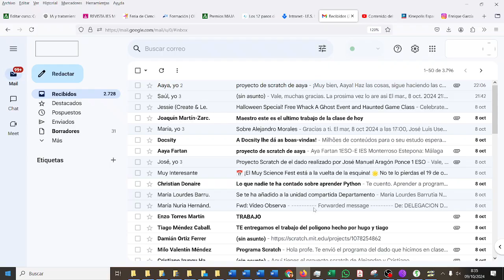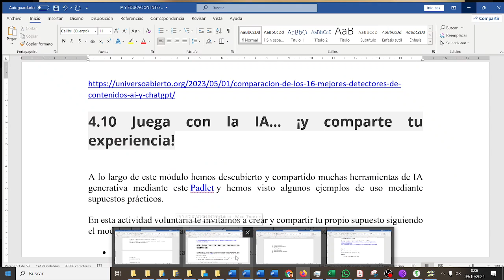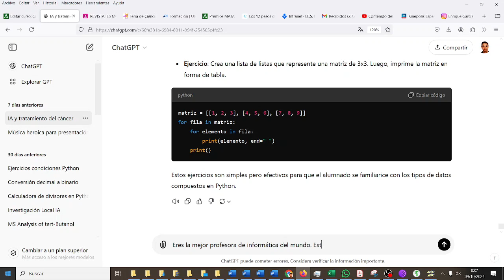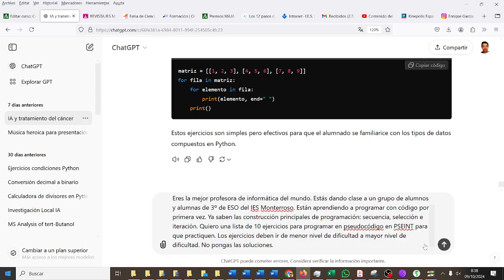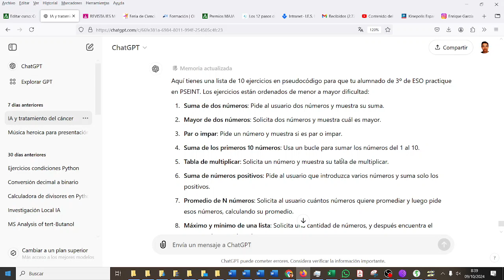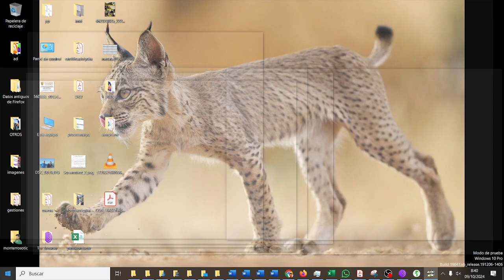PSEINT Crear un prompt para lista de ejercicios ChatGPT X-MEN CYR3ESOAG CYR ESO IES Monterroso